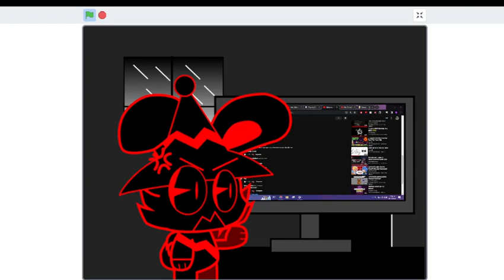just a small animation or something (loud)